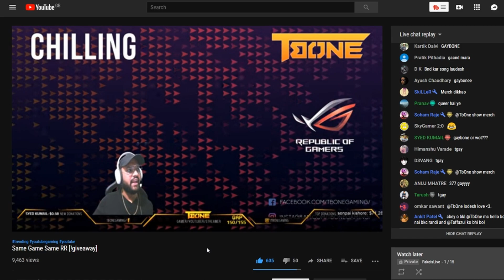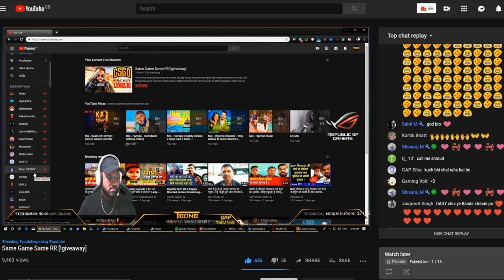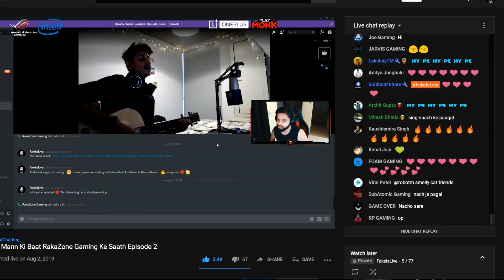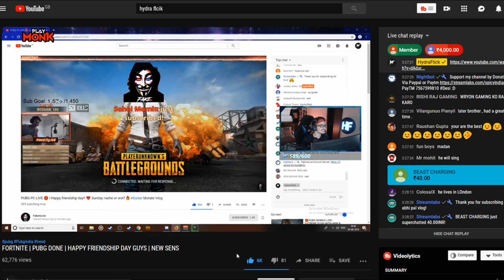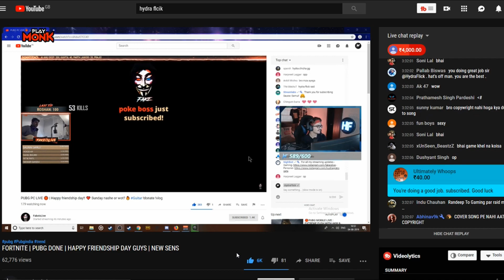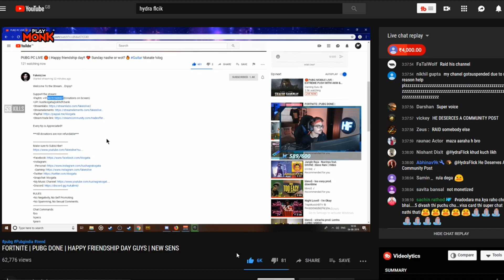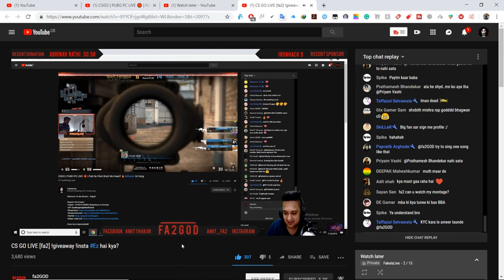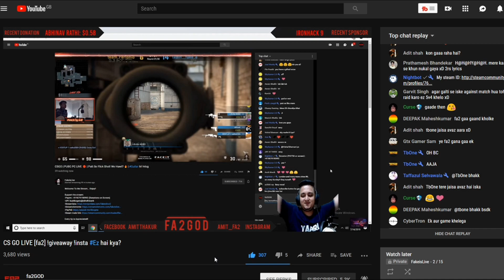Top Streamers in India raiding and reacting on my songs ft. RakaZone, hydraflick, tbone, fa2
Thank you so much Hydraflick, RakaZone, Tbone, Fa2GOD and to all other streamers for showing so much love and also to all the viewers for so much love and support. ❤️️

If you enjoyed and liked the video hit the like button, do subscribe, share with your friends and comment down below what you liked and also if you have any suggestions feel free to say it. 😊
🔊 on!!

RULES:
•No Negativity, No Self Promoting.
•No Spamming, No Sexual Comments.
Gaming PC Specs:
MSI GE63 Raider RGB 8RF Laptop
•CPU: 8th Gen. Intel® Core™ i7 Processor 8750H @3.8GHz
•SSD: 256 GB M.2 & 500 GB M.2 NVMe PCIe
•HHD: 1TB
•DISPLAY: 15.6" FHD (1920x1080), 120Hz, 3ms, Wide-View
•CHIPSET: Intel® HM370
•GRAPHICS: GeForce® GTX 1070 with 8GB GDDR5
•RAM: 16GB
Gaming Gears:
•KEYBOARD: HYPERX ALLOY ELITE RGB MX CHERRY RED
•MOUSE: HYPERX PULSEFIRE SURGE/RAZER DEATHADDER CHROMA
•MOUSEPAD: STEELSERIES QcK+
•HEADPHONES: STEELSERIES ARCTIS 500
•MIC: SAMSON C01UPRO
•POP FILTER: SAMSON PS01
•MIC STAND: GENERIC PROFESSIONAL RECORDING STAND
•WEBCAM: Logitech C920 HD Pro Webcam
About me:
• Kushagra Kogata
• I'm 22
• Interior Designer
• Udaipur, Rajasthan
• Currently living in London, UK
• Pursuing MA Interior Design
Nomyn
VonnBoyd
Oglak & Bucky
VNDII
Oscuro
Malek
Xandra
HereWeGo
HXGO - Anti the Dope
BreakingCopyright